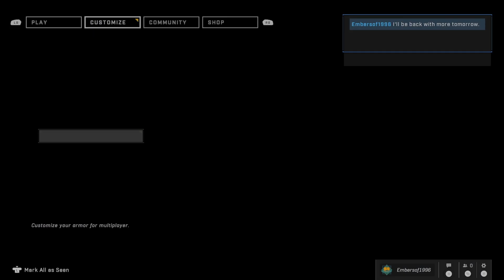[Live Stream 5] Halo Infinite - Operation: Winter Update... In 2024